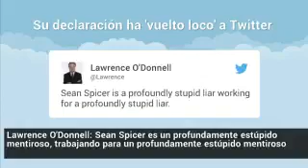Vocero de Estados Unidos: "Ni Hitler uso armas quimicas contra su pueblo"